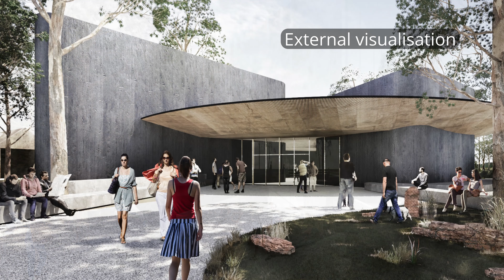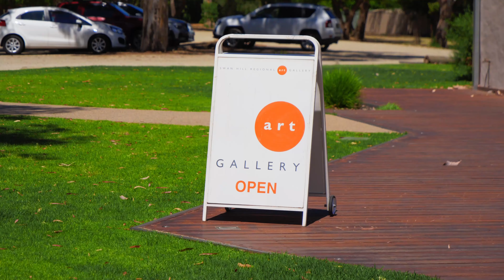Our Place - short clip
Our Place will be a modern, two-storey building on Monash Drive, located near the PS Gem. Funding has been secured, and Council is now working with architects and key stakeholders on final designs.

Our Place will include:
• Swan Hill Regional Art Gallery
• Swan Hill Region Information Centre
• Pioneer Settlement entry
• A new Aboriginal experience
• Dedicated workshop and meeting spaces
• A bush tucker garden
• New, landscaped public spaces around the PS Gem and near the river